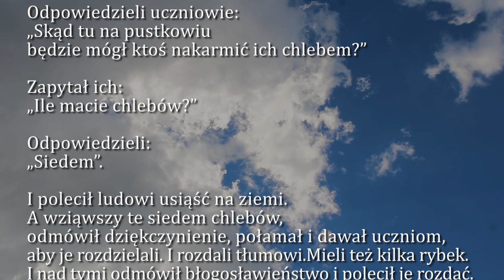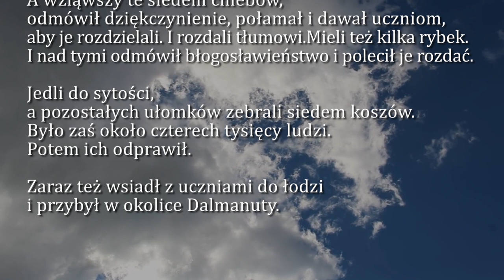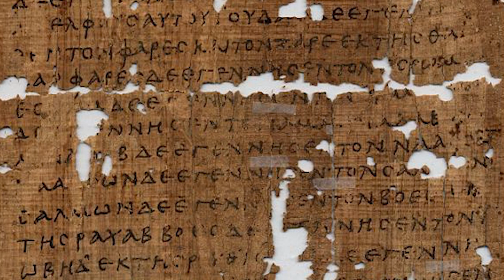Dobra Nowina na dziś | 11 lutego - Sobota, V tyg. zwykłego